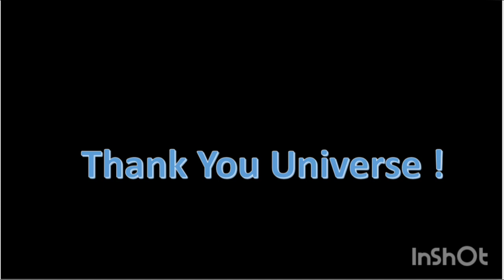77*7 Method |Law of Attraction | Sinhala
දවස් 7න් සිතූ පැතූ සම්පත් ලබා ගන්න.